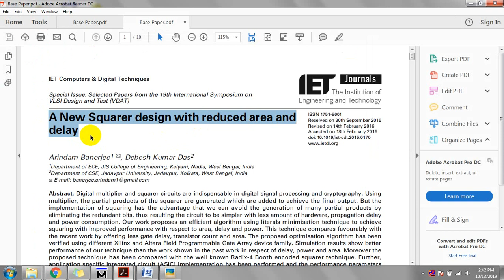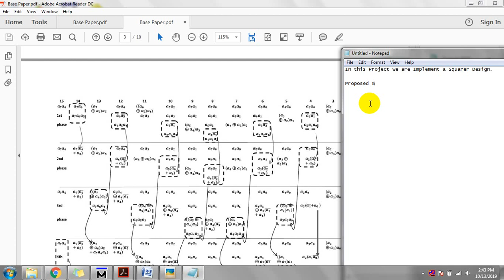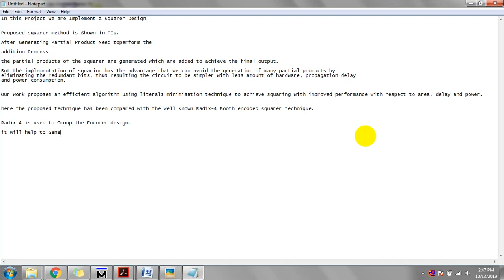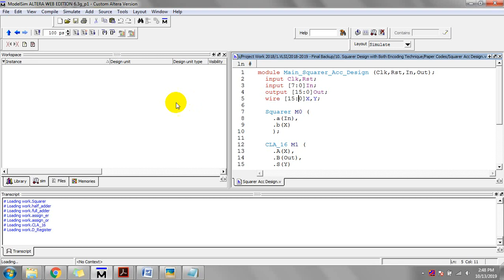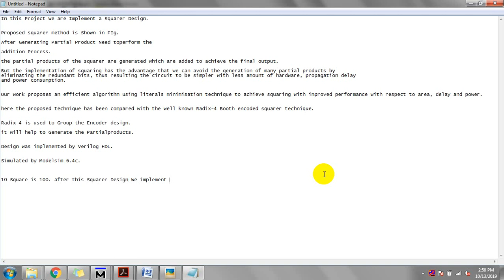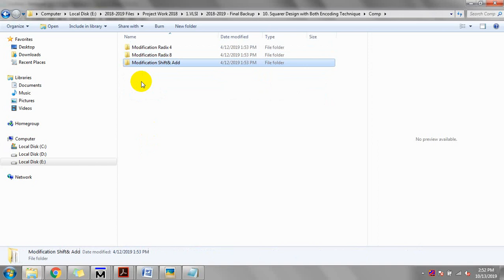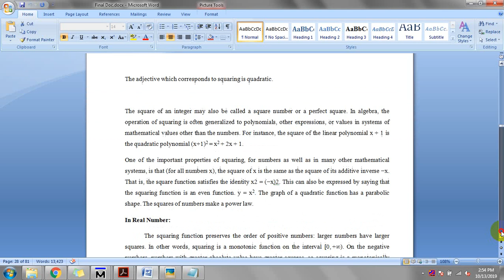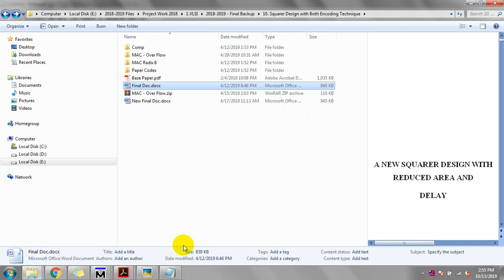A new Squarer design with reduced area and delay |vlsi projects at bangalore|Trichy|pune|chennai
We are providing a Final year IEEE project solution & Implementation with in short time.